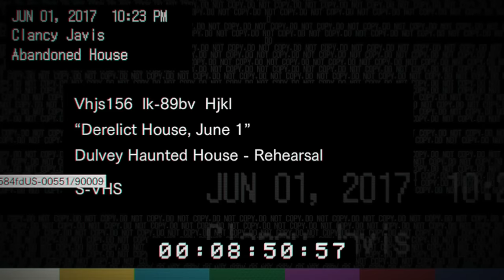Xbox Scorpio will ABSOLUTELY NOT be downgraded!!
With the rumors circulating about a Xbox Scorpio downgrade, I decided to make a video about why a downgrade is NEVER going to happen!

Thanks for checking out the video and stopping by the channel.